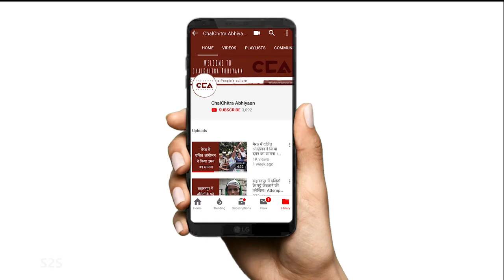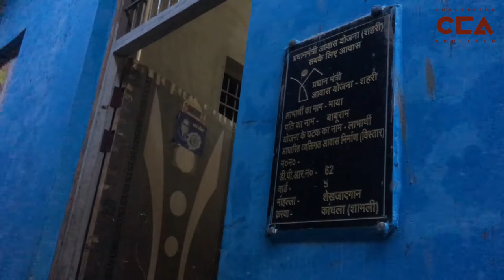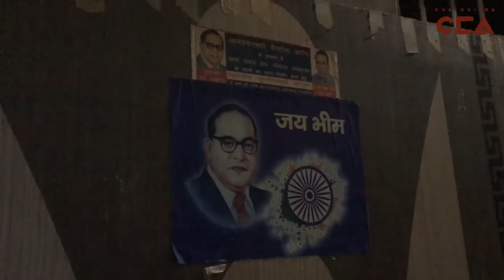लॉक डाउन में अभी भी नहीं मिल रहा मज़दूरों को राशन l Workers Not Getting Ration During Lock Down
उत्तर प्रदेश के शामली ज़िले के काँधला क़सबे के कई मज़दूरों का आरोप है कि उन्हें अभी तक सरकार की तरफ़ से, लॉक डाउन में, अभी तक न तो राशन मिला है न कोई और मदद मिल रही है। वह मुख्य रूप से स्थानीय समाजिक संगठनों की मदद से अपना गुज़ारा कर पा रहे हैं।
Workers in Uttar Pradesh's Kandhla township in Shamli district are alleging that several of them are still not receiving ration or any other help promised to them by the government. They are largely surviving by packets of ration given to them by charitable organisations in the area.